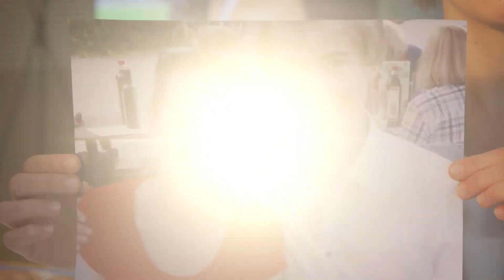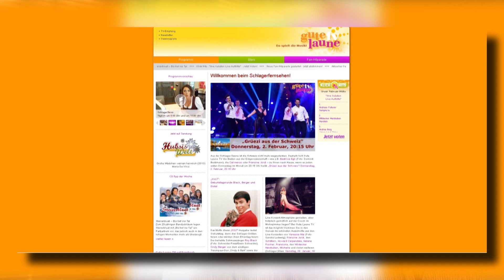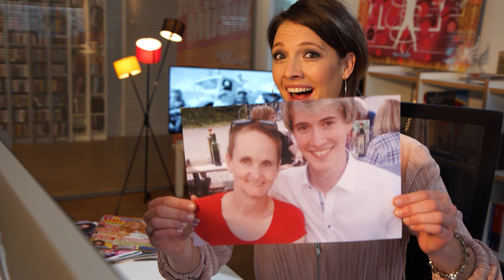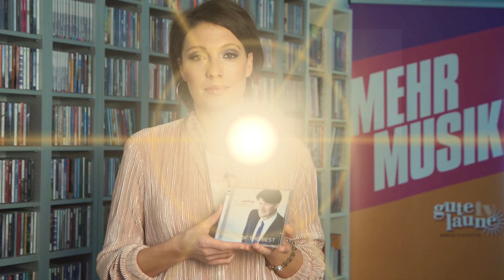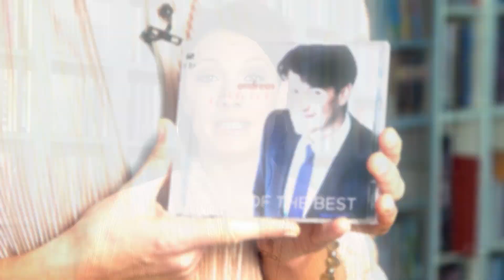Schlagernews 2017 KW06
Die „Schlagernews“ auf Gute Laune TV in dieser Woche mit folgenden Themen: Clip der Woche mit KLUBBB3, Klatsch & Tratsch mit dem Nockalm Quintett und dem "Schlagergipfel", Schlagerrazzi mit Andre Steyer, CD der Woche mit Andreas Fulterer, Videopremiere mit Laura Wilde und Interview der Woche mit Ireen Sheer. Moderation Carolin Wölz.
Foto Andreas Fulterer: BMC